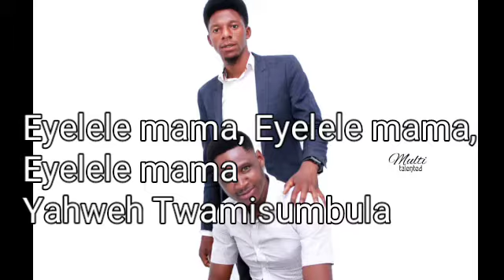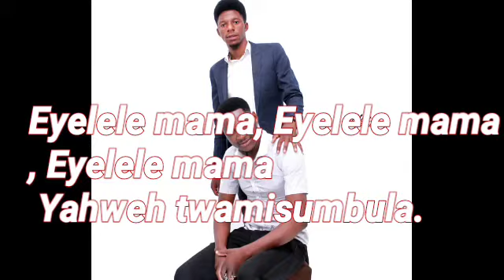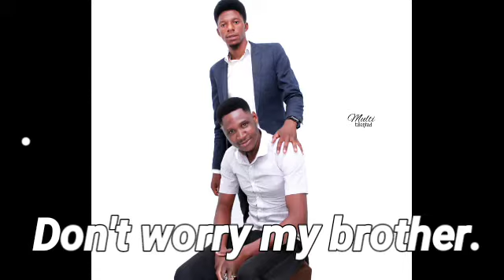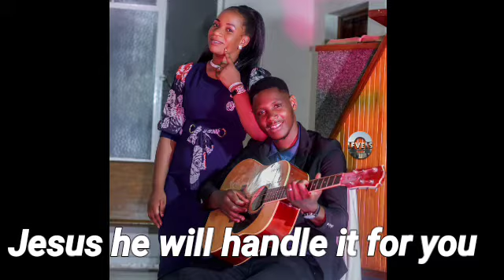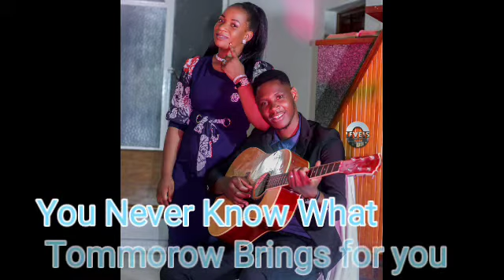Tanakh - Don't Worry (Official Lyrical Video) Zambian Gospel Latest music 2022 ,Must Watch